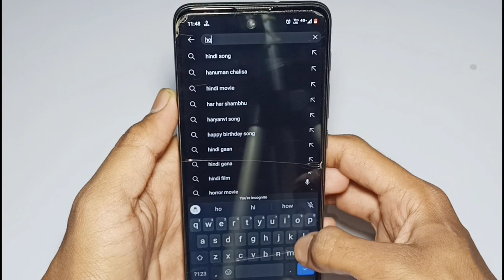How to make simple 3d hologram projector at home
In this video we are making a 3d hologram projector at home in a very simple and easy way.
If you want to make this 3d hologram projector then this video is best for you . Thanks.

how to make Hologram Projector
how to make hologram
how to make hologram at home
hologram
hologram video
projector
3d screen
futuristic
hologram 3d
technology
diy
build
project
awesome
cool
diy hologram
tech
lights
crafts
3d hologram
3d
holographic screen
science Project
School project
full measurement
Hologram projector

Music used in this video is non copyright music by NCS non copyright sounds.

Music name = syn cole feel good NCS , Tobu Hope NCS.